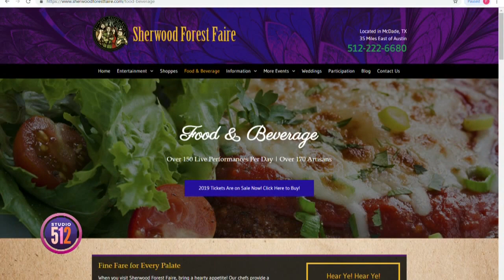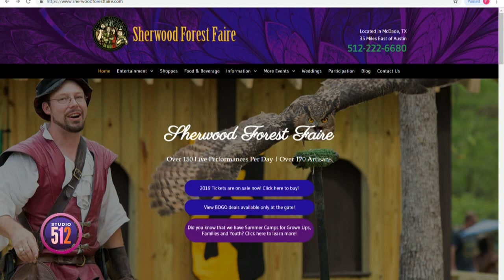Sherwood Forest Faire on Studio 512 KXAN 02-26-19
Robin Hood and Maid Marion visit Studio 512 to spread the news about Sherwood Forest Faire